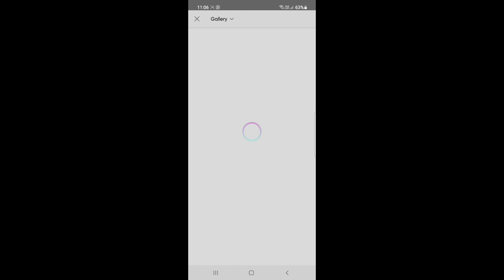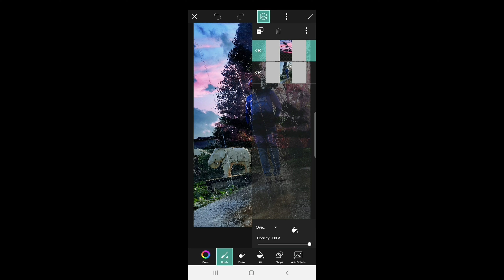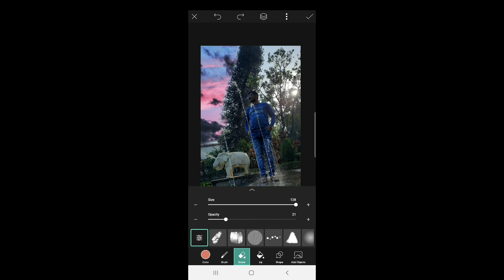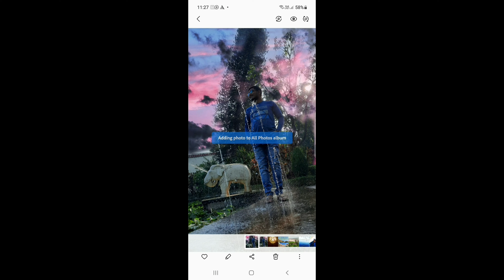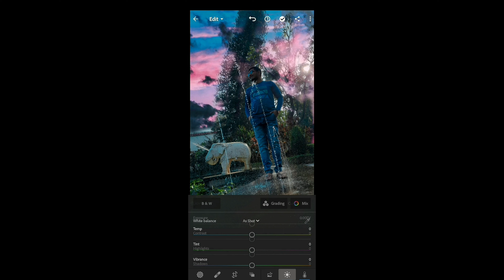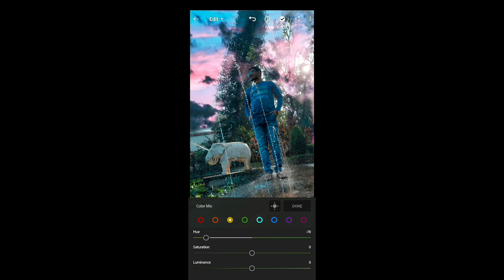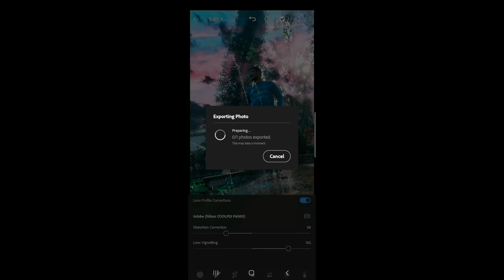Picsart editing Change Photo Background |How To Change Background In Picsart